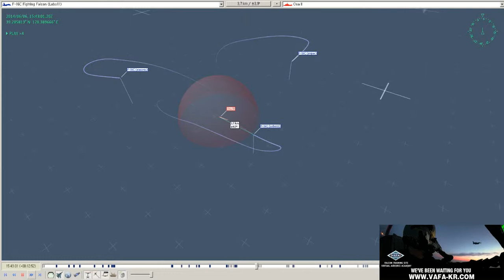140607 / Falcon BMS / VAFA / TASMO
140607 / Falcon BMS / VAFA /  TASMO